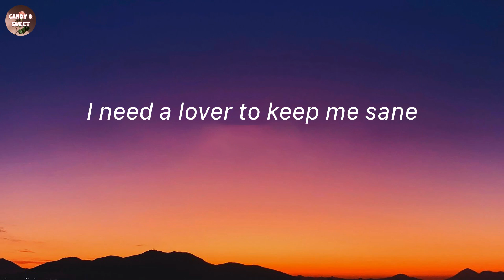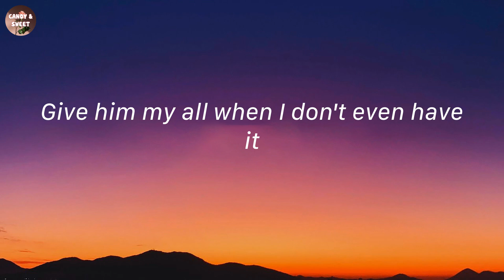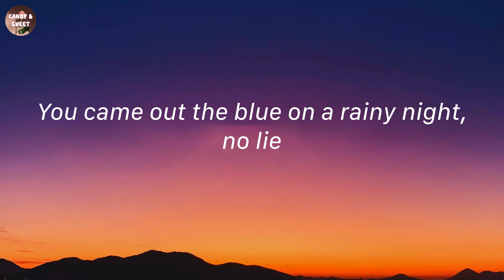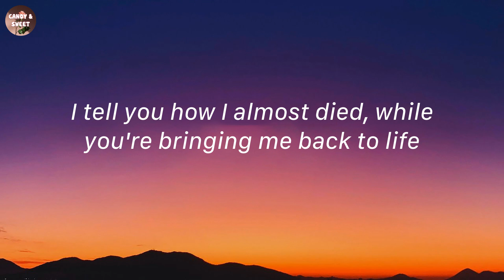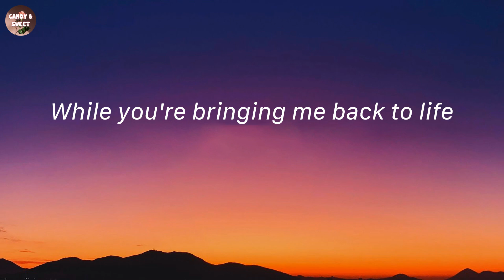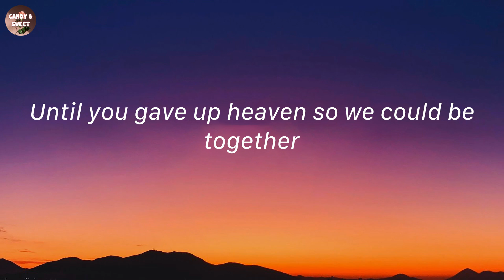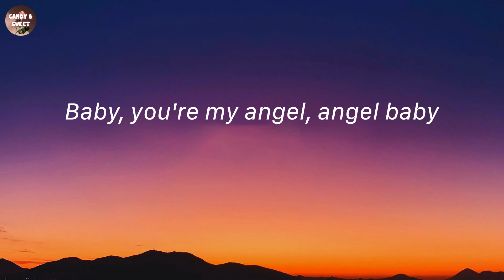Angel Baby - Troye Sivan (Lyric Video)